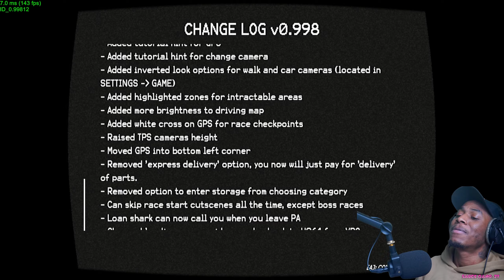Playing NIGHT RUNNERS For the First time!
Get all Your MOZA Racing Products Here!

⇨ Twitch ⇦ Catch ALL of my LIVE streams Here!

-My PC and Wheel Setup!
⇨ Gigabyte X570 Aorus Elite Wifi ⇦
⇨ 32GB Corsair RGB RAM ⇦

⇨ MOZA ES Wheel with 12in MOD ⇦
⇨ MOZA R5  Servo Base ⇦
⇨ MOZA S-RP Light Pedals ⇦
⇨ MOZA HBP Handbrake ⇦
⇨ MOZA HGP Shifter ⇦